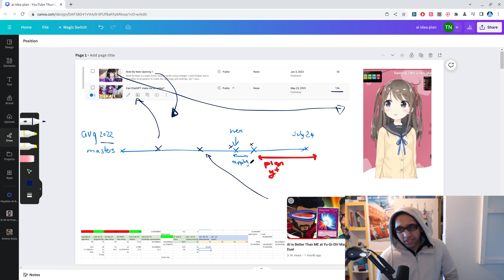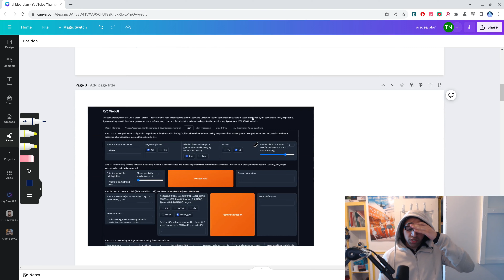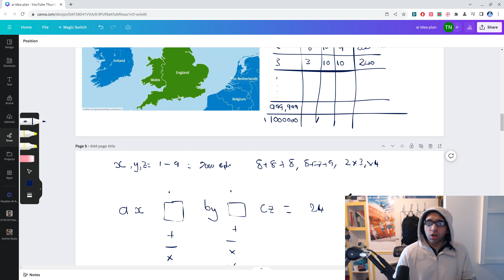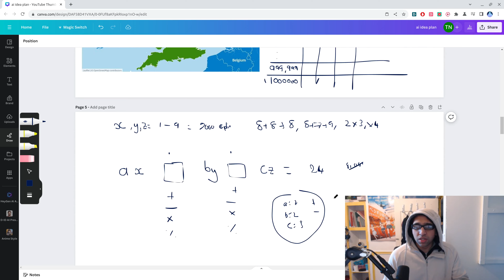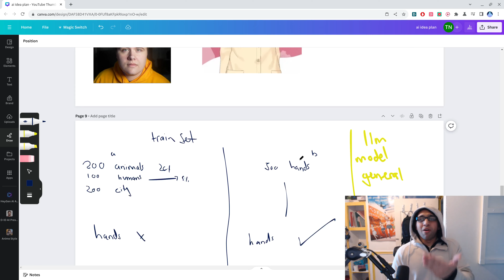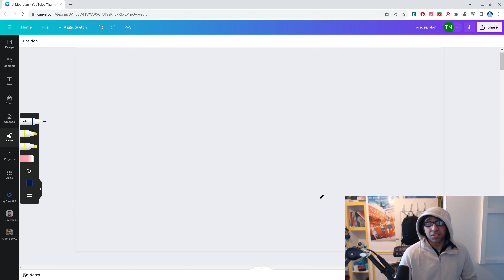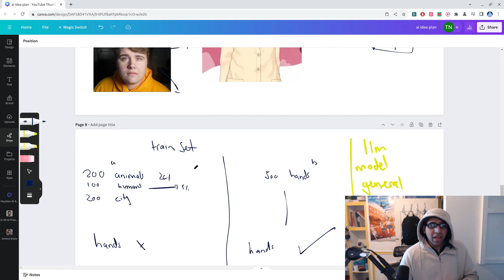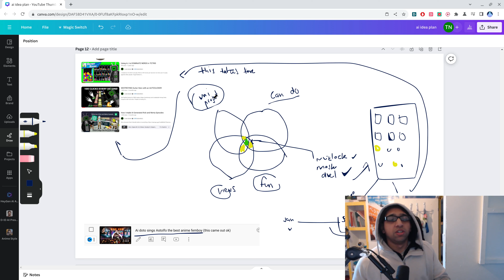Brief explanation of what Im trying to do with Doto AI, feel free to skip kinda boring stuff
basically I want to create an ai program that can duel and talk in real time , I asked some youtubers who I have see if I can use their stuff they were cool with it within reason, I also need to prep for phd applications so may take long to make , but take youtuber use their stuff as training set create model of them see if that model can be paired with game playing ai, if that works create original waifu character.